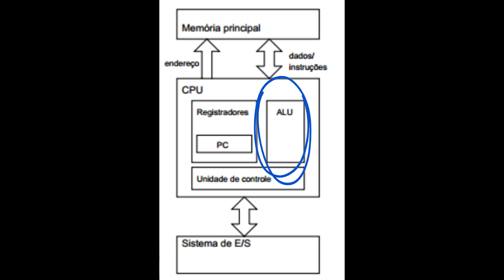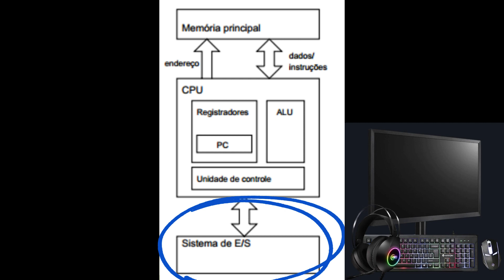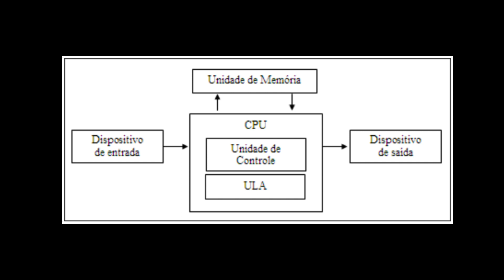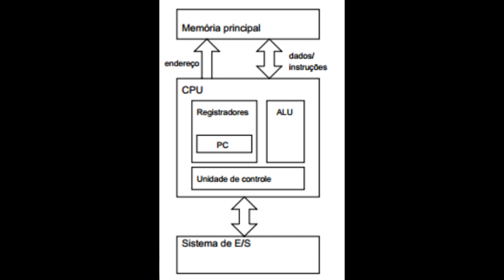Arquitetura de Von Neumann, o que é? como funciona? influencia e Importância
Resumo da arquitetura de Von Neumann
A arquitetura de Von Neumann é uma das mais importantes contribuições para o desenvolvimento da tecnologia de computadores. Desenvolvida por John Von Neumann na década de 1940, ela define a estrutura básica de um computador e inclui quatro componentes principais: CPU, memória principal, dispositivos de entrada e saída. Cada componente desempenha uma função específica no funcionamento do computador e trabalha em conjunto para realizar tarefas de computação e se comunicar com o usuário.
A influência da arquitetura de Von Neumann na tecnologia é sentida em todos os aspectos da tecnologia de hoje, desde a construção de computadores até o desenvolvimento de novos dispositivos e aplicações. A estrutura básica da arquitetura de Von Neumann é usada em praticamente todos os computadores e dispositivos eletrônicos de hoje e sua capacidade de programar computadores para realizar tarefas específicas tem sido a base para o desenvolvimento de muitas aplicações e tecnologias avançadas.
Em resumo, a arquitetura de Von Neumann é uma das mais importantes contribuições para o desenvolvimento da tecnologia de computadores e sua influência é sentida em todos os aspectos da tecnologia atual. Ela define a estrutura básica de um computador e inclui componentes que trabalham juntos para realizar tarefas de computação e se comunicar com o usuário.
🔴Se ficou com duvida deixe um comentário
🟢De um like no video para ajudar